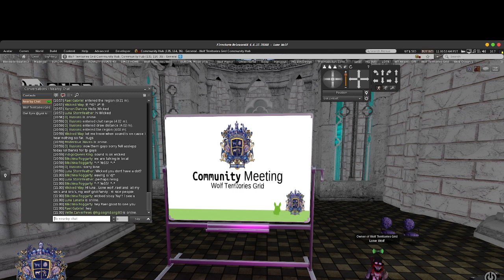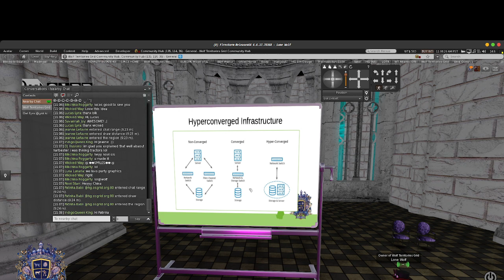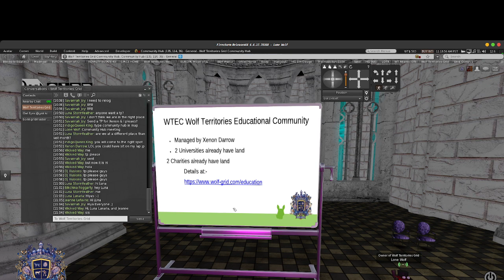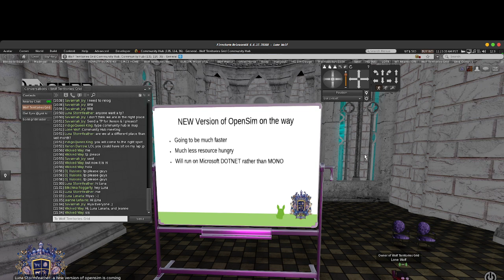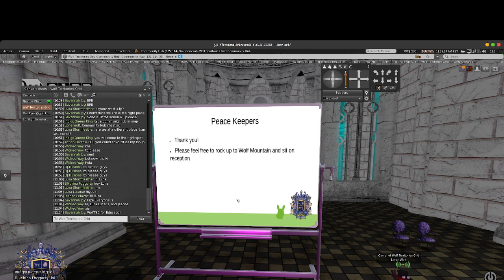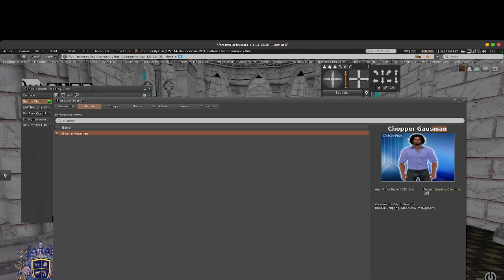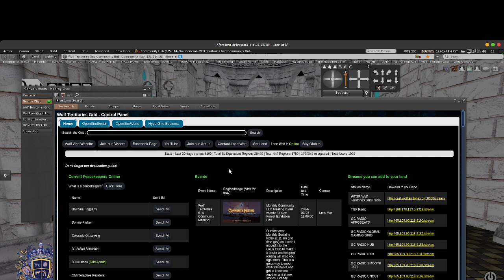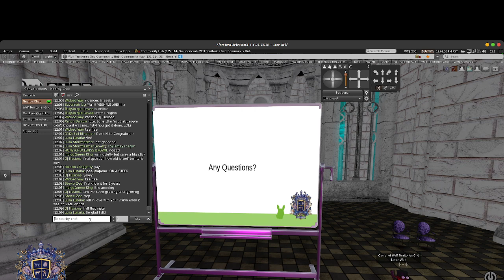Wolf Territories Grid Community Meeting March 1st 2024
Our Monthly community meeting